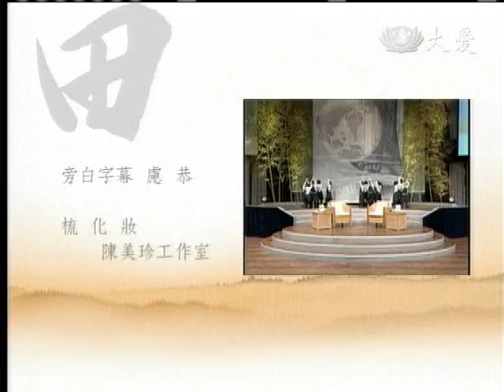20121229《靜思書軒。心靈講座》當佛法遇見傳統戲曲 (上)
曾獲臺灣第三十六屆金鐘獎戲劇節目女主角獎、第十六屆國家文藝獎。

出身歌仔戲世家，父親蔣武童為著名戲狀元的唐美雲；

為了台灣歌仔戲傳承，

更成立了唐美雲歌仔戲團，

為延續歌仔戲香火而努力。

唐美雲茹素20多年，是虔誠佛教徒，

目前在大愛電視台製作「菩提禪心」節目，

而她如何在佛法與傳統戲曲間，找到新的生命火花。

讓我們一起來聆聽唐美雲的分享。